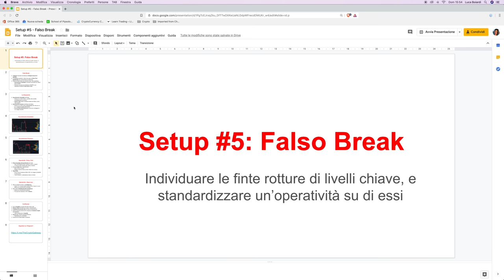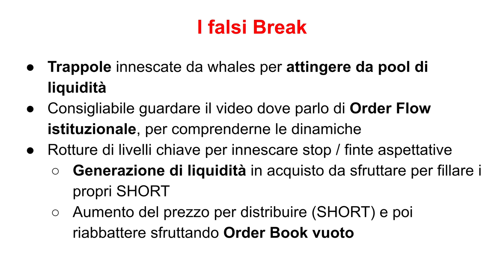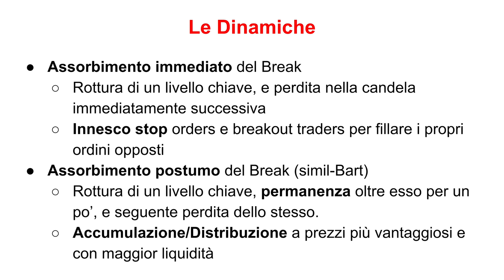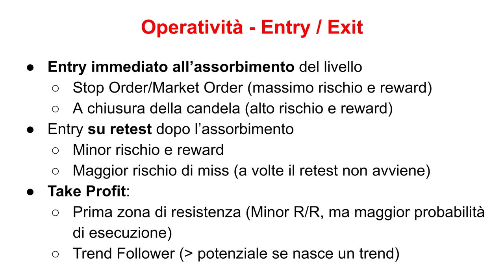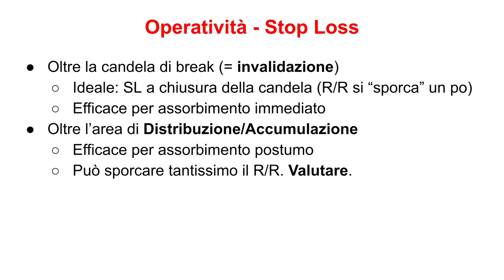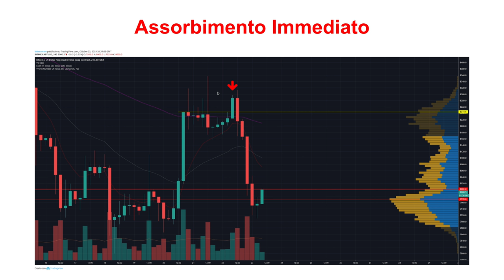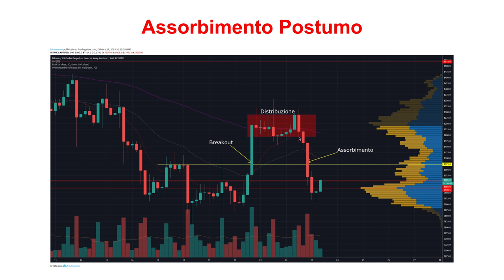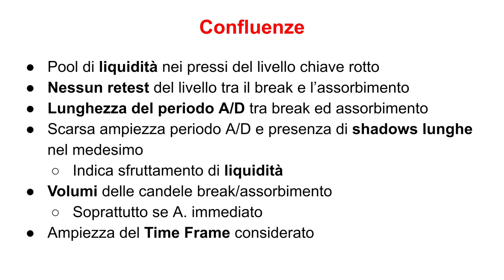Bitcoin Trading Setup #5 - Come individuare e sfruttare MANIPOLAZIONI, FALSI BREAK e TRAPPOLE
Vediamo come individuare un movimento di manipolazione, nonché come sfruttarlo a nostro vantaggio aprendo un determinato tipo di posizione. Scarica le slides

Bitcoin è famoso per essere uno degli asset più manipolati nel prezzo: il suo mercato è spesso in preda alle cosiddette Balene, ovvero i grossi capitali.

In questo video vi mostro un setup, facilmente replicabile, che mira ad operare proprio su una delle loro manipolazioni principali: la falsa rottura di livelli chiave, finalizzata a innescare liquidità da sfruttare a loro vantaggio.

La posizione prevede l'individuazione del falso break, uno stop loss ben chiaro ed una strategia altrettanto chiara di take profit. Vi mostro tutto quanto in questo video!